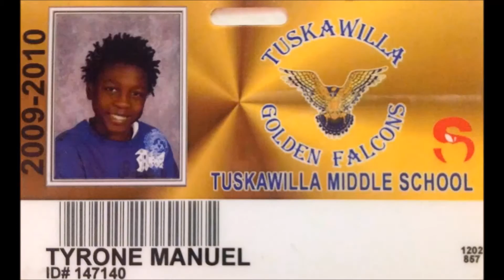10 Days The Death of Neo 2015